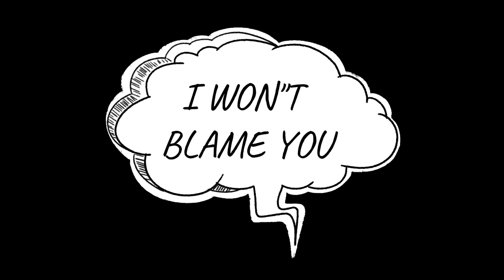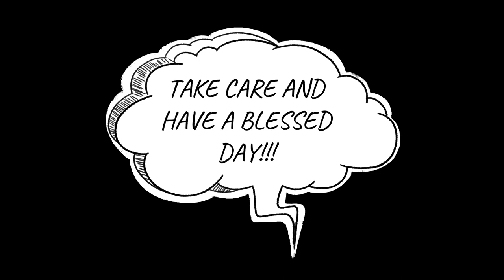Ghost Rider & Silver Centurion Arena | Round 2 | Leaderboard Results | Marvel Contest of Champions